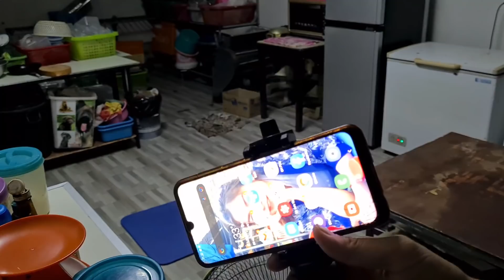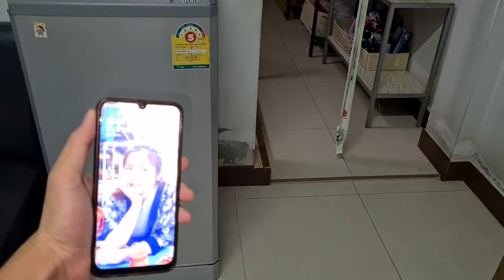Duy Rủ Mẹ Và Nan Thử Thách Ngủ Qua Đêm Ở Nhà Bếp Cảm Giác Sẽ Như Thế Nào ???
Duy Nisa Vlogs xin chân thành cảm ơn những bạn đã xem và ủng hộ Duy, được quen biết các bạn là niềm hạnh phúc lớn đối với Duy. Duy xin chúc tất cả các bạn của Duy được vui vẻ và thành công.

🍀 Xem thêm những video của Duy Nisa:
+ Gỏi Đu Đủ_ Cha Kể Chuyện Đi Lính (Kho Đạn Bị Tập Kích Đạn Pháo Nổ Mém Chết):
+ Pha Review Bánh Mật Ong Bằng Tiếng Việt Đi Vào Lòng Người Của Bé Nisa Thái Lan:
+ |LẠI TROLL |Thử Thách Giả Gái Tương Tác Với Người Dân Phú Quốc Và Cái Kết: